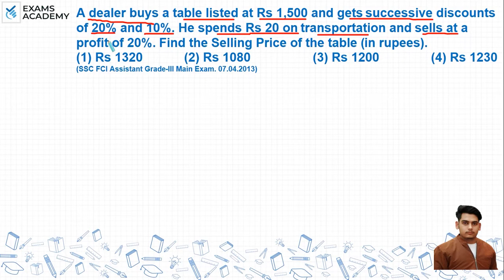A dealer buys a table listed at RS 1,500 and gets successive discounts of 20% and 10%. He spends ?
A dealer buys a table listed at RS 1,500 and gets successive
discounts of 20% and 10%. He spends RS 20 on transportation
and sells at a profit of 20%. Find the Selling Price of the table (in rupees).